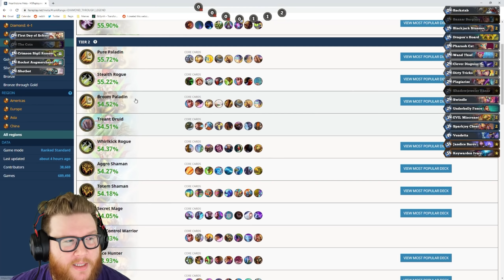I love Keywarden Ivory. Burgle Rogue is cool too.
Thief Rogue is one of my favorite archetypes, and it got a new legendary with Keywarden Ivory! I don't think she's fundamental to the deck, but still a good fit and we had some great games with this one!

Hearthstone | Deck Spotlight | I love Keywarden Ivory. Burgle Rogue is cool too.